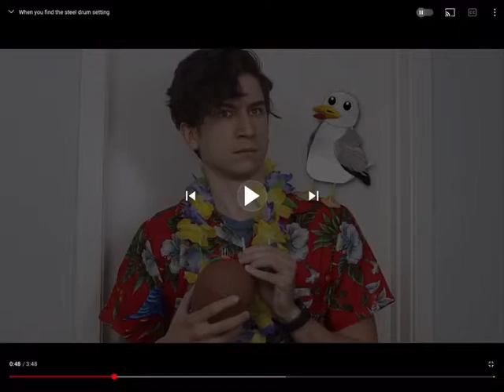"Banana Soup" Daniel Thrasher